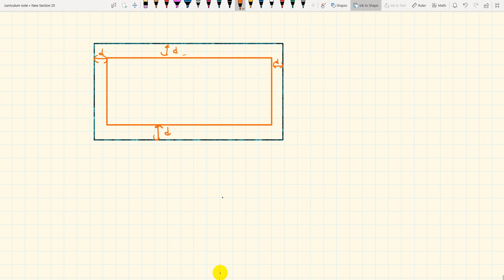Mensuration-Review | Entrance preparation-Science|Mathematics for Entrance | After SEE Bridge Course